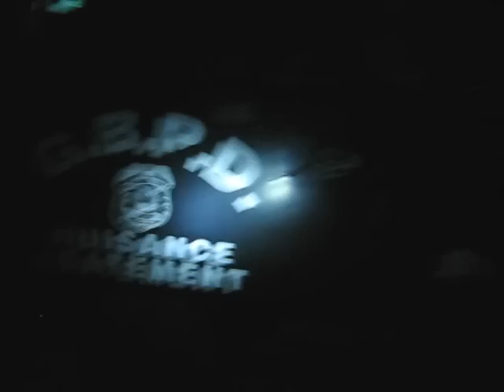Installing a "Tryanny Protector" on the Green Bay Police Armadillo "Nuisance Abatement" Vehicle - #1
Originally I was going to develop a high-power microwave, or EMP, or CO2 laser system to disable the video cameras on this vehicle, but it turns out all you need is a six-inch square piece of black cardboard and a magnet from an old microwave oven magnetron.

The white label says "TYRANNY PROTECTOR," but it's hard to read in the video.

There are four video cameras with infrared illumination mounted on top of the vehicle (front, back, left, right) and what looks like to be an UHF/800MHz-band antenna.

Use a black-and-white video camera with the infrared filter removed to detect the infrared illumination from the active cameras.